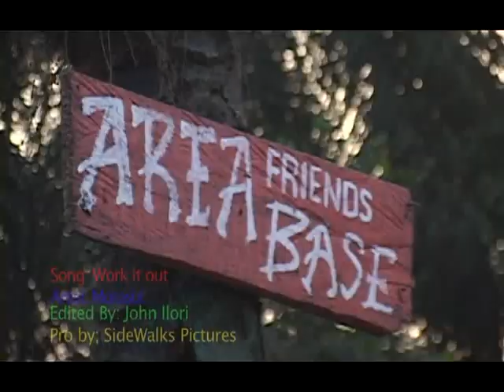MORASTA CREW Work It Out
The Morasta Crew from Waterloo Sierra Leone has made music since 2007. Two leading vocalists, Morasta Sesay & Sima Banta; bass guitarist Joseph Williams; drummer Kabbah Ruben; rhythm guitarist Jeffrey Nallo; back up singers Judah Conteh, Fatmata Sesay, Mohamed N'Gaodjia, Bernard Kamara, Zegede Boyoh ; congas Idrisa Kamara, Edison NN